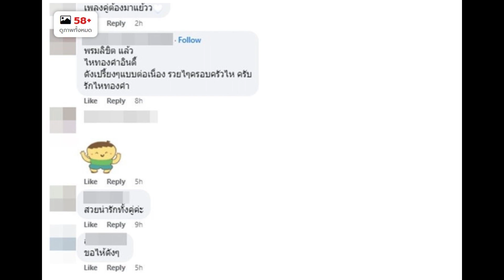มาไกลมาก! ไหทองคำ เผยภาพ "ยูกิ เพ็ญผกา - ลำไย" ร่วมเฟรมหลายปีก่อนเข้าค่าย